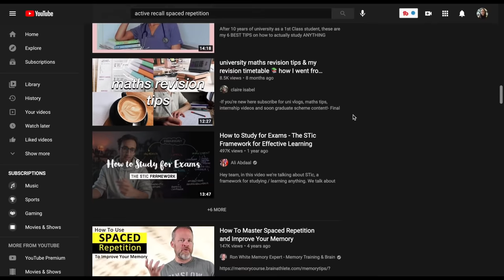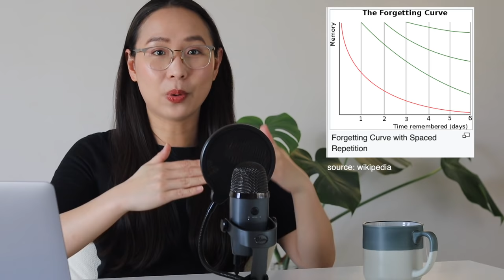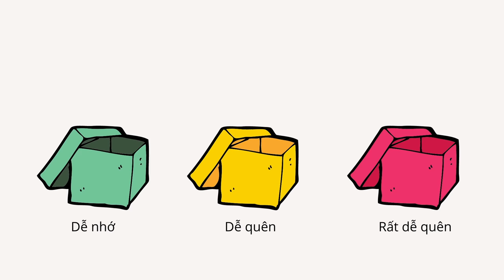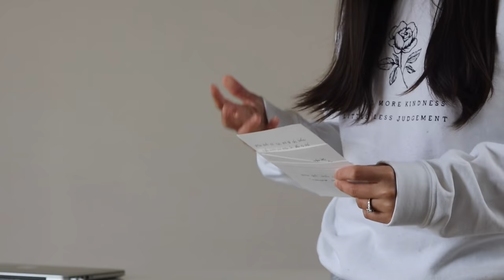ÔN THI HIỆU QUẢ bằng phương pháp khoa học: ACTIVE RECALL và SPACED REPETITION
Một mùa thi nữa lại sắp tới. Inbox của mình những ngày này tràn ngập các câu hỏi về cách ôn thi, phương pháp ghi nhớ kiến thức, kỹ thuật làm bài thi tốt... Video này giới thiệu hai phương pháp ôn thi được nhiều nghiên cứu khoa học kiểm chứng: ACTIVE RECALL (chủ động gợi nhớ) và SPACED REPETITION (lặp lại cách quãng). Mình đi sâu vào giải thích khái niệm, tư duy cốt lõi của hai phương pháp này, đồng thời chỉ ra một số cách làm để thực hiện đồng thời cả hai phương pháp.

TIMESTAMP:
00:00​  Mở đầu
01:17  Khái niệm
--- 01:19 Active recall
---02:47 Spaced repetition
04:16 Cách thực hiện
--- 04:19 Flashcard
---06:08 Mindmap
--- 07:06 Đặt câu hỏi
---07:55 Tưởng tượng, liên kết
---09:14 Nhẩm thành tiếng
10:56 Lời khuyên cho các sĩ tử
--- 11:03 Luyện tư duy
---12:04 Làm hết sức mình
---12:49 Chăm sóc bản thân